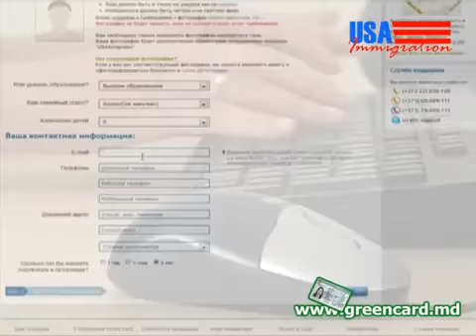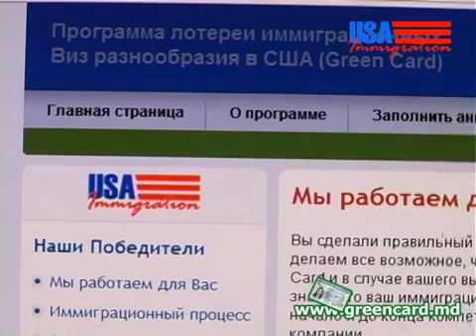Greencard подробная инструкция заполнения